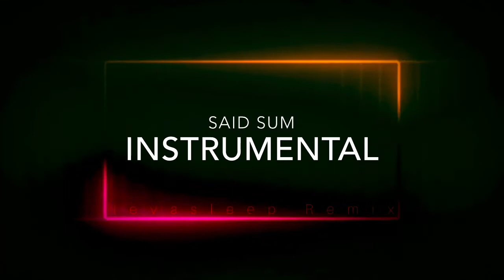Moneybagg Yo - Said Sum (Nevasleep Remix) Instrumental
Nevasleep Remix